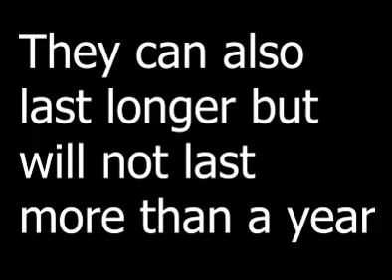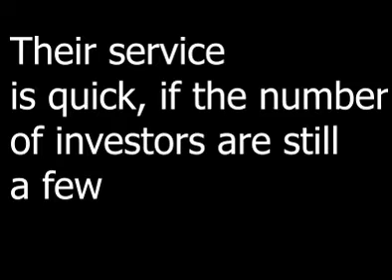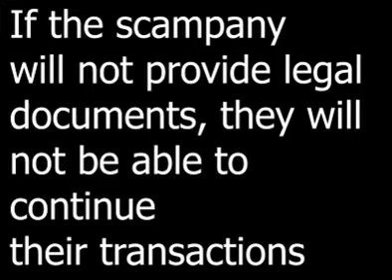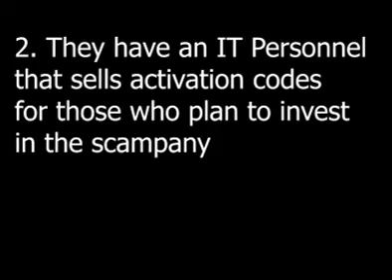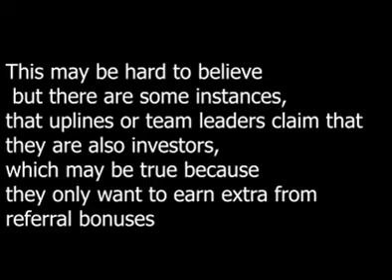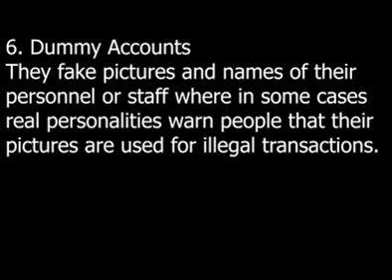Scampany Paano malalaman kung Scam How to know if a company is a scam world of pefas scam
Paano malalaman kung Scam ang Company world of pefas